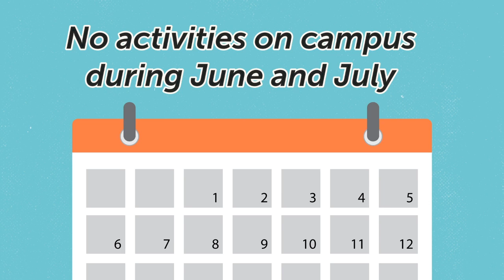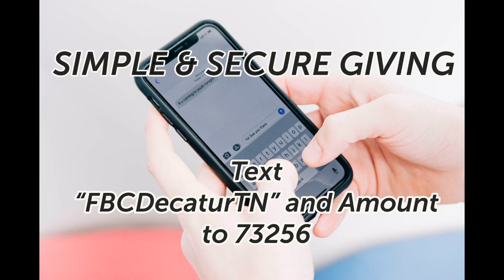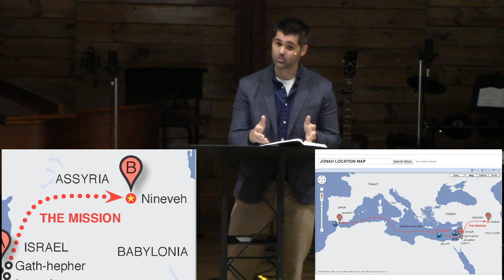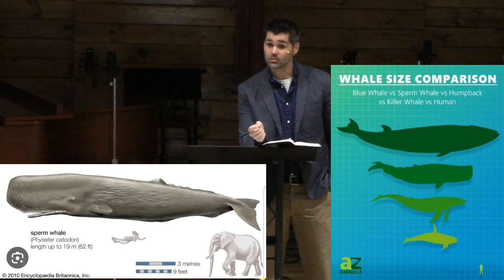Jonah Part 2 Service June 11, 2023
Sunday June 11th 2023 service
We had technical difficulty this morning with our live stream. I hope your able to view todays service some time.